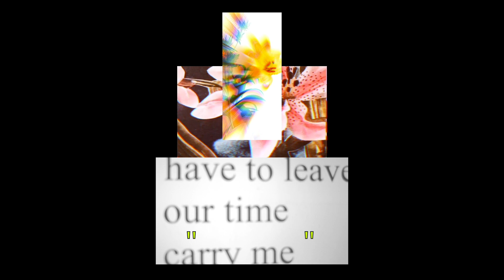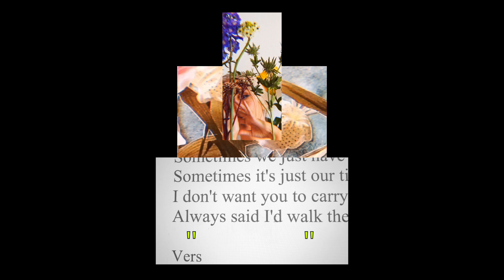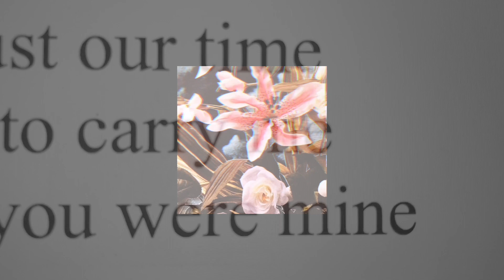Our Time - Dear Euphoria (Official Lyric Video)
Created by Calle Johansson
Second single from upcoming album due 2019
Written by Elina Johansson
Produced/Mixed/Mastred by Calle Johansson
Via Trade Facts For Magic